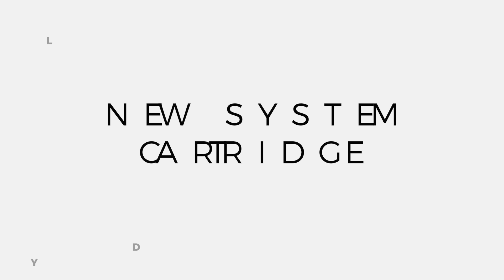Cartucce Dormouse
Le cartucce Dormouse hanno alta stabilità e controllo ottimale.
Il meccanismo a membrana previene lo spitback dell'inchiostro.